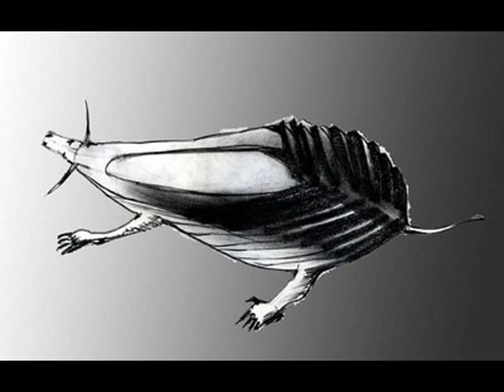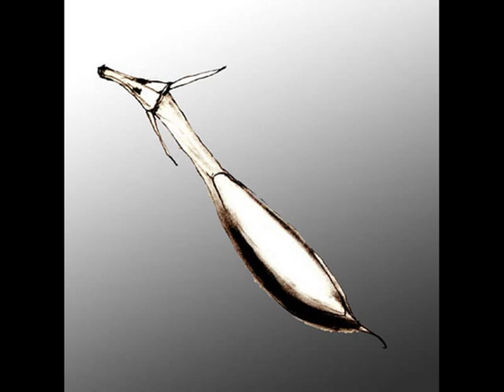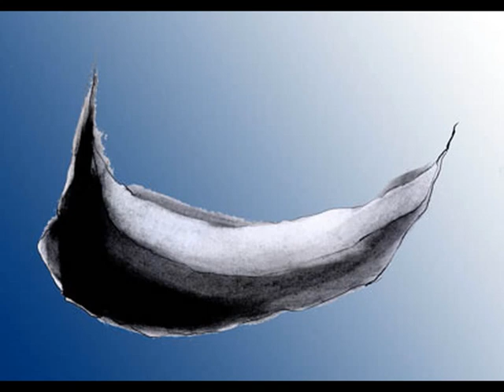sculptures, crtezi sajki, mladen marinkov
Crtezi sajki - Mladen Marinkov